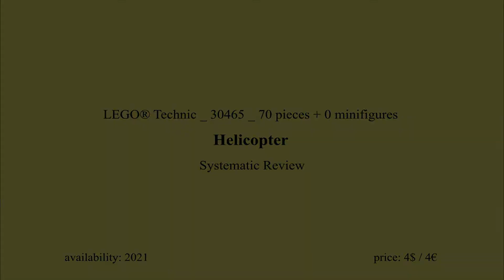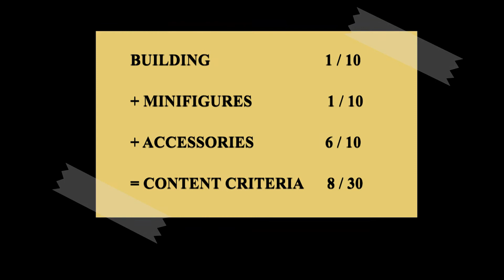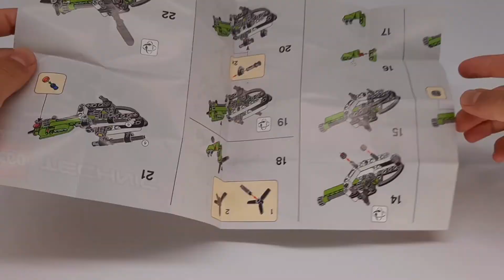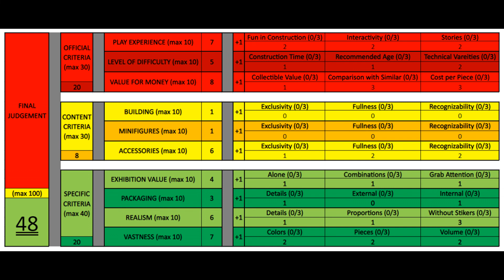LEGO Helicopter 30465 vote% - Technic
Systematic Review of LEGO® Helicopter 304645 - Technic.
Availability: 2021. Price: 4$ / 4€.

Give boys and girls aged 7 and up a cool treat with this buildable red model helicopter. See the main rotor and tail rotor spin, just like on a real helicopter.

AVAILABILITY: LEGO® exclusive.
NOTES: Free with qualifying purchases at shop.LEGO.com.